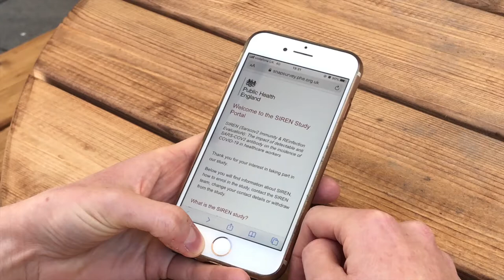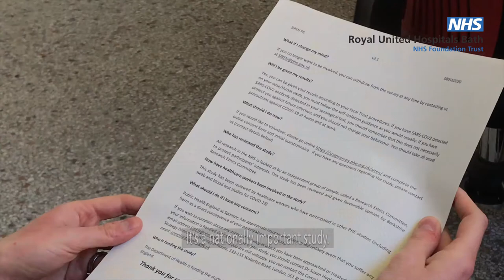COVID-19 research at the RUH - SIREN study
The RUH has been chosen as one of just 40 hospitals in England to take part in a new research study looking at immunity and reinfection of COVID-19.

SIREN is open to healthcare workers, who volunteer to have regular swabs and blood tests for up to a year.

Director for Research and Innovation Dr Tim Craft, who has had coronovirus himself, talks about why the study is so important.